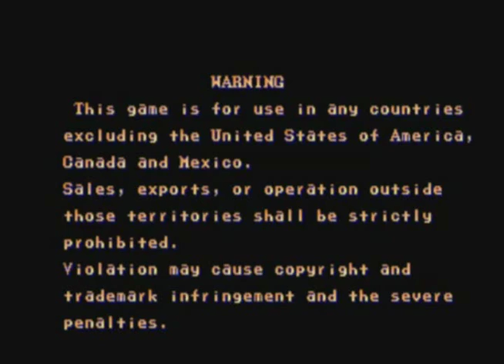Final Fight Medley (All Levels)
This is the first and the last SNES game i'll cover.  I love this game and the music.  BTW, I used pics from the arcade version but music from the SNES version.  The SNES version is missing a level, but the music was easier to transcribe.  Enjoy!

0:24 - Mad Gear Gang
1:14 - Selection
1:43 - Slum Opening
1:47 - Slum Alleyway
2:36 - Trashcan Thrasher
3:18 - A Moment of Joy
3:22 - Slim Subway Smash
4:18 - Big Katana Boss
5:01 - Glass-Smashin'
5:27 - Double Andore
6:05 - Street of Luxury
7:44 - Boil 'em Up
9:04 - Something Putrid by the Bay
11:03 - Toilet-Gang
11:42 - Burnin' Cycle
12:27 - Nothing Spoiled
12:35 - Ending